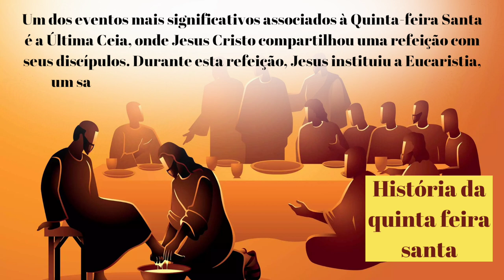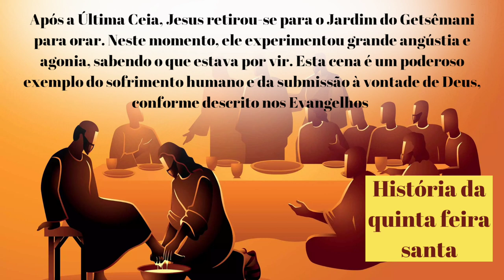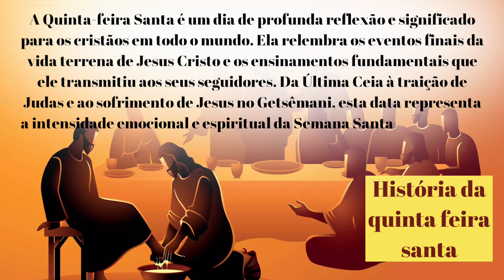A História da Quinta feira Santa